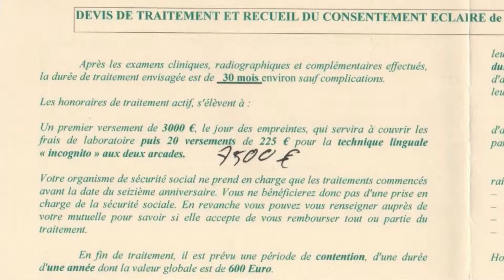Molaire cassée: solution médicale la moins chère.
Je partage cette solution au cas où ça pourrait aider d'autres personnes (1) à pas se faire escroquer et (2) à élargir le spectre des solutions visibles. C'est pas toujours facile d'être bien conseillé.

Nom du docteur dont je parle en deuxième partie de vidéo:
Dr Waddah Sabouni, à la Réserve à Bandol, ou à l'Espace Toulon Sourire à Toulon

Olivier (Montpellier)